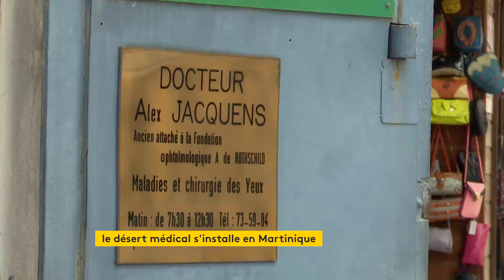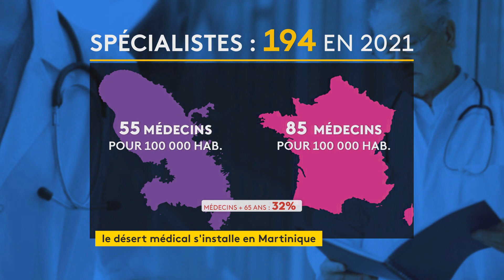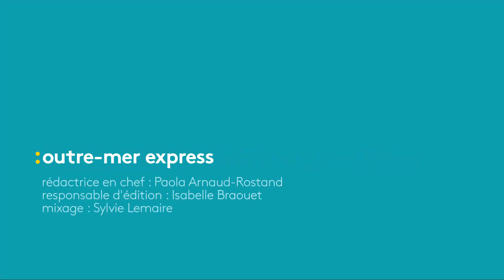Outre-mer express week-end 20/012023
L'actualité de la semaine des outre-mer